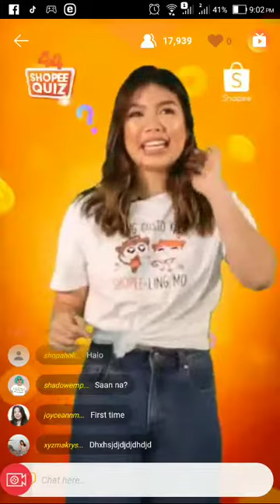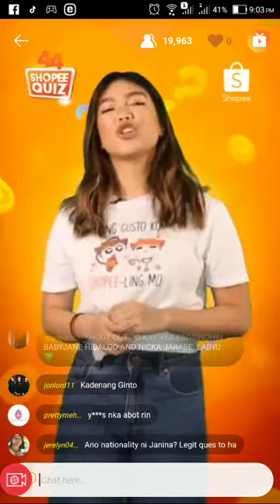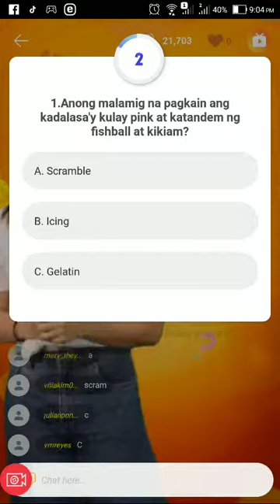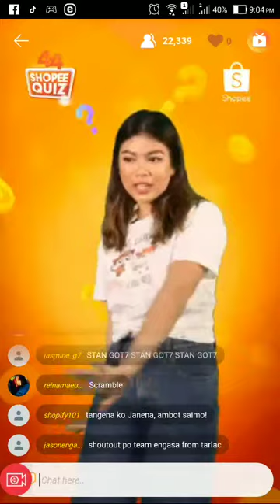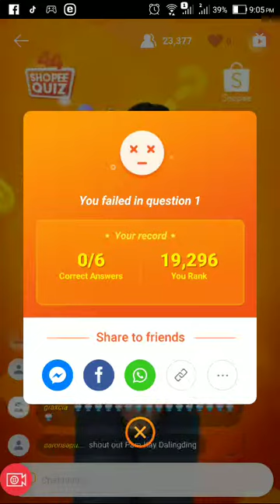Shopee Quiz Experience April 4, 2019- Goes Wrong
This is one of the sad game experience I encounter in shopee quiz. Because I was out on the first question.  By the way congratulations for those who win shopee coins.